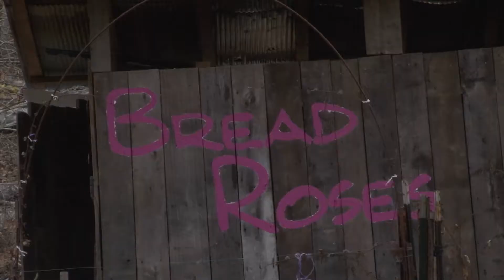Bread & Roses Gardens Kickstarter Video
A kickstarter video for Bread & Roses Gardens, a permaculture nursery and farm run by Salem Willard and Jonas Carpenter.